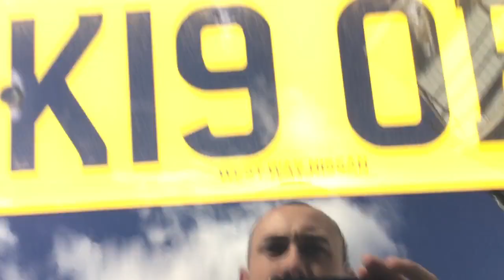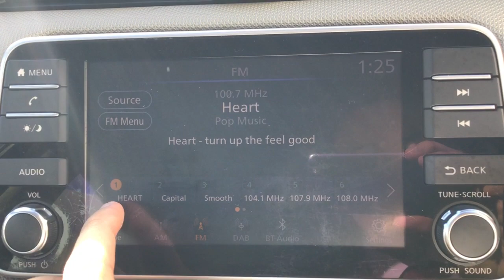BK19OBE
Nissan Micra Acenta Limited Edition